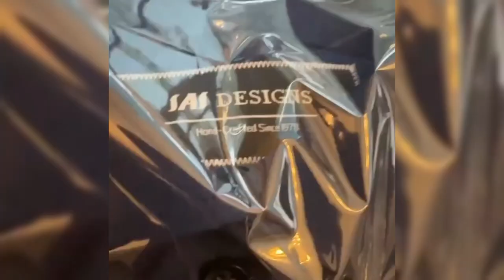LESTI UNGKAP RASA KAGUM PADA IDOLANYA SITI NURHALIZA USAI TAMPIL DI INDONESIA DANGDUT AWARD 2023